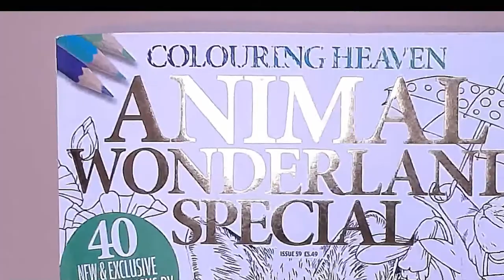Coloring a robin in the Animal Wonderland Special by Colouring Heaven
This channel is for adult coloring and not intended for children.
Color and chat

Coloring a robin in the Animal Wonderland Special by Colouring Heaven. The art is by Kanoko Egusa
With Caran d'Ache Pablo's

colors I used:
404 Beige Brow
045 Vandyck brown
037 Brown ochre
043 Brownish Orange
047 Bistre
050 Flame Red
065 Russet
075 Indian red

And please, do not forget that important thumb up.

I love streaming and sharing my coloring with you, I do not ask anything back.

My wishlist:
amazon UK